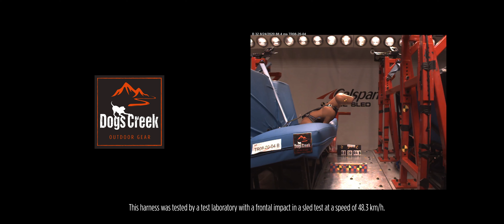Dogs Creek Safety Harness. Maxi Zoo/Fressnapf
It goes without saying - you and your dog should always be safely strapped in when driving. Designed specifically for the use in the car, the new Dogs Creek car safety harness is made of high quality materials and is available in 3 different sizes

Advantages:

o Comfortable to wear

o Easy to put on & take off

o No additional seat belt is required, the harness is connected directly to the seat belt of the car

o Can also be used for walking and other outdoor activities

o The harness has been crash tested (48.3km/h)